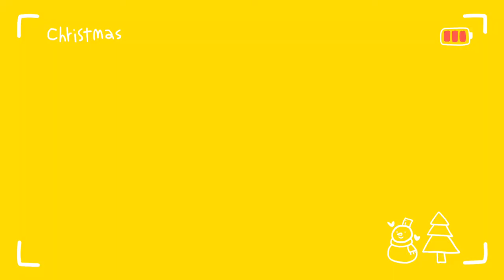SUPER CRUNCHY CHICKEN with OISHI JUNK FOODS - Low Budget Finger Food ideas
Thank you so much. I appreciate your support and i'm willing to make this channel for those who really struggle making food, So even if your life is soo busy. This channel its perfect for you! It shares some simple, easy and quick recipes.